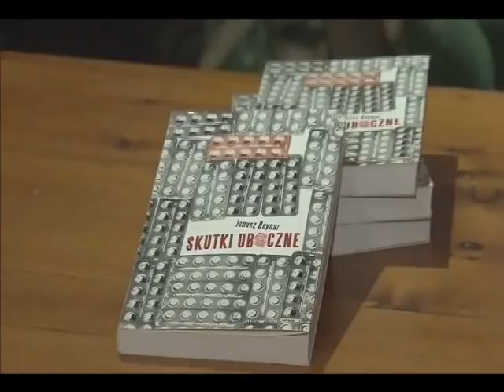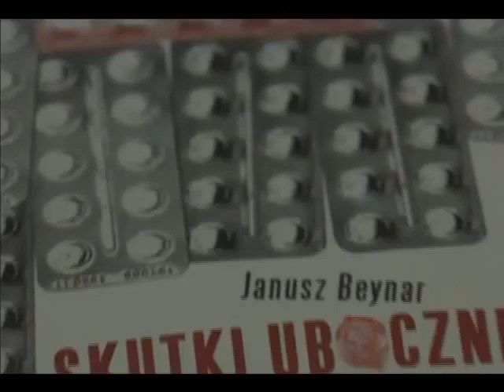"Skutki uboczne" - wywiad z Januszem Beynarem, potomkiem Pawła Jasienicy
Wywiad z Januszem Beynarem, autorem powieści "Skutki uboczne", w kanadyjskiej telewizji OMNIA. Materiał udostępniony dzięki uprzejmości:
OMNI Television. Książkę opublikowało wydawnictwo Novae Res
OMNItv.ca